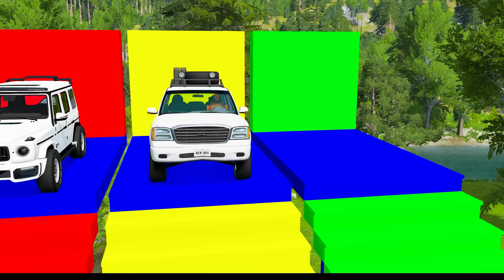Double Flatbed Trailer Truck vs Speedbumps Train vs Cars | Tractor vs Train Beamng.Drive 132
Double Flatbed Trailer Truck vs Speedbumps Train vs Cars | Tractor vs Train Beamng.Drive132